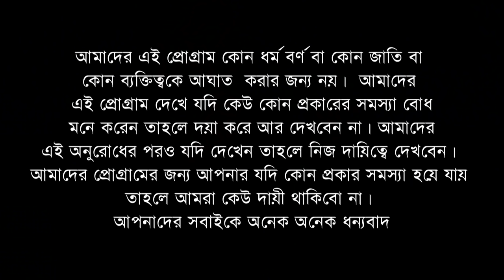ডাক্তার ইব্রাহিমের সাথে ঘটে যাওয়া ভয়ংকর ভৌতিক ঘটনা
Chamber address
আস্সালামু আলাইকুম আমি বর্তমানে ঢাকার যাত্রাবাড়ী রোগী দেখছি। আপনি চাইলে আসতে পারেন ।
সিরিয়ালের জন্য  ঢাকার যাত্রাবাড়ী "সাফা মারওয়া ডায়াগনস্টিক এন্ড কন্সালটেশন সেন্টারে কল করুন 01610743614 , 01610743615,নম্বরে।রোগী দেখার সময় শুক্রবার ১০টা থেকে ৫টা.

bangladesh
waz mahfil
muhammad ibrahim
true skills
bhoot fm
voot fm